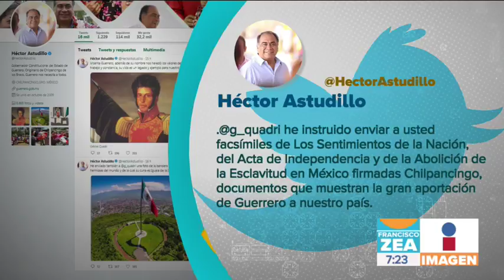"Si México no tuviera que cargar con Guerrero, Oaxaca y Chiapas..." El tuit polémico de Quadri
¡Ya siéntese señor! Gabriel Quadri se encuentra envuelto en una polémica luego de que a través de Twitter calificó a Guerrero, Oaxaca y a Chiapas como una 'carga' para México.